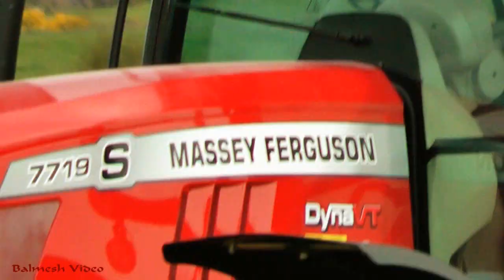Silaging with the New Holland FR 920, with Massey and John Deere Support!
Contractor Simon Jones at the full day's work on these many fields on Anglesey. Two choppers are at it, with the 650 being over the road - we'll see him later.
Filmed in Wales, UK.